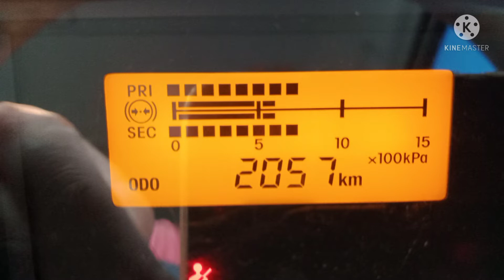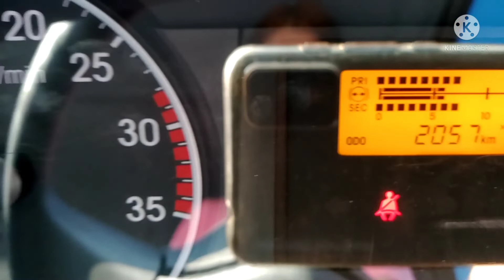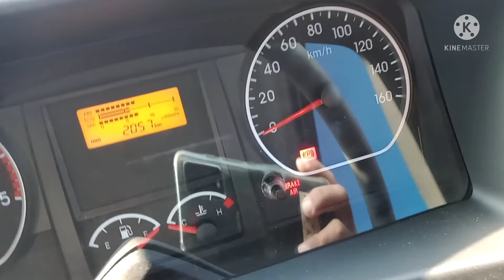ไฟเตือน Brake ari ยังไม่ดับอย่าเพิ่งขยับรถนะ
เราเองก็ไม่ได้เก่งอะไรมากมายเนาะแต่สำหรับใครที่อยากเรียนรู้เรื่องราวเกี่ยวกับรถบรรทุก สำหรับมือใหม่จริงๆกดติดตามช่องเราไว้ไม่ผิดหวังแน่นอนจ้า